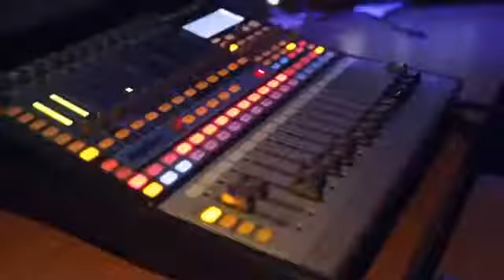Konshens - Show Me (Striptease) Viral Video - July 2013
Konshens - Show Me(Striptease) Viral Video
Subkonshus Music.